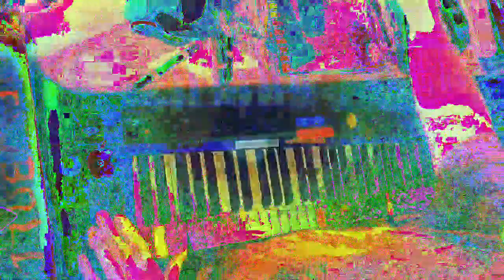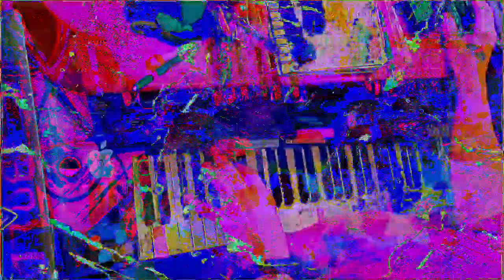[EPILEPSY WARNING] Movie 23 01 14 05h15m33s